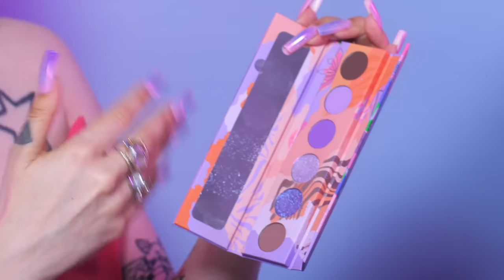Robi się jasno kiedy kończy makijaż 😱 Maluje mnie Eliza Piątkowska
Eliza Piątkowska maluje mnie i opowiada o inspiracjach, przyzwyczajeniach, problemach i przeznaczeniu.